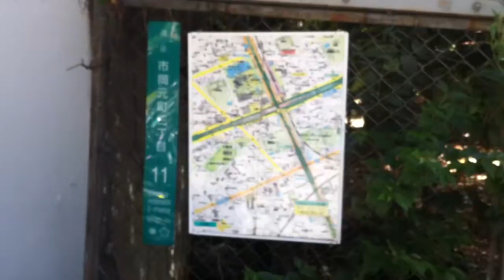地図たくさんあればいいってものじゃない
2013/05/02